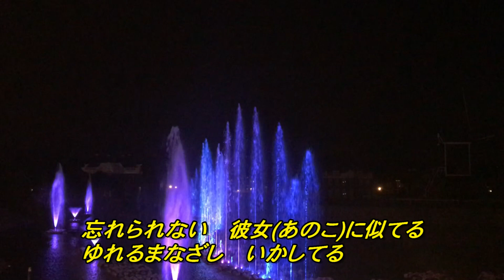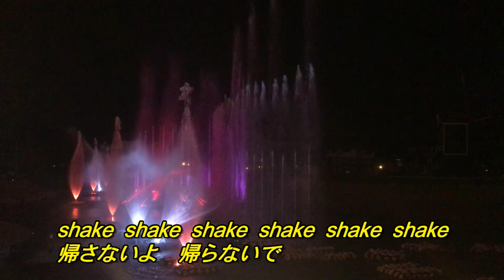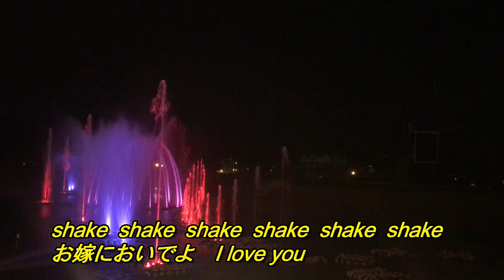【歌詞付き】星空のツイスト／北川 大介 cover 奏多 心笑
作詞/岡田冨美子　作曲/叶弦大　編曲/馬飼野俊一